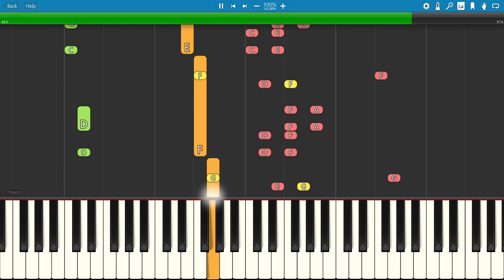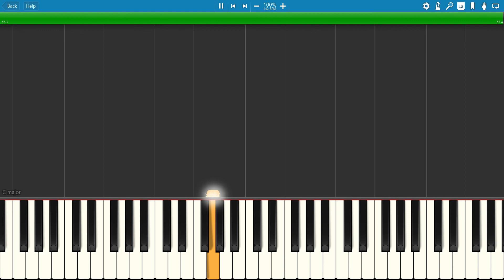Super Mario Bros. 3 - Overworld